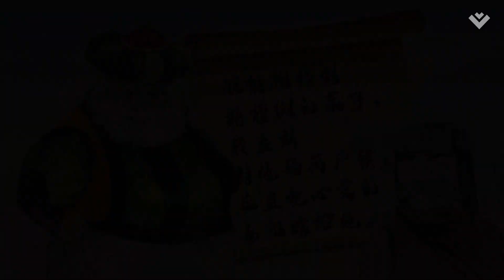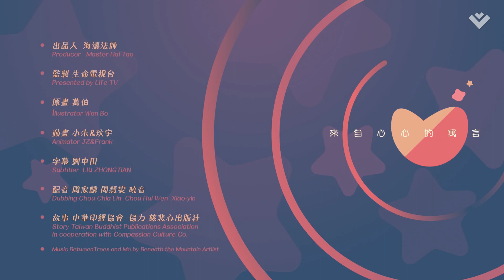神奇的旃檀樹｜來自心心的寓言01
♥從商人與旃檀樹的故事來看飲水思源的重要性♥

從前從前有位迷路的商人，遇到一棵善良的旃檀樹，
在旃檀樹的幫忙下，商人順利度過了寒冬，
而旃檀樹也不求商人的回報，
但萬萬沒想到的是商人卻…

想知道商人對旃檀樹做了什麼事嗎?
不要錯過接下來的精彩內容!

重新再製師父所編著的12本《海濤法師 說故事繪本輯》，
以知足、感恩、勤奮、快樂的四個主題為基礎出發，
規劃一系列的佛教心靈故事來教導所有父母親，
在這日新月異的二十一世紀裡，或是更久後的將來，
施以孩子們正確的品德教育，同時達到教學相長的效果!

▎歡迎追蹤我們的FB ▎
💟Facebook「慈悲行」

▎線上護持生命文化基金會 ▎
🌈讓每一則影片融入您的慈悲能量：